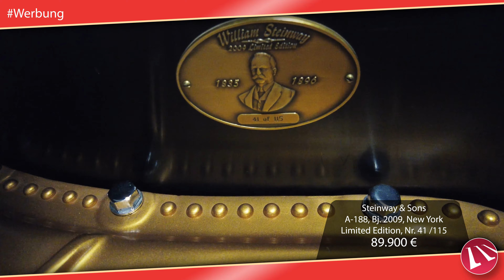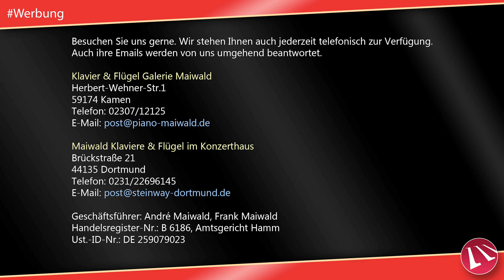Maiwald - Klavier & Flügel - Angebot - Steinway & Sons - New York - A-188 - Limited Edition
Steinway & Sons Flügel, Modell A-188 hergestellt in New York, Baujahr 2009, William Steinway Limited Edition - Nr. 41/115, schwarz seidenglanz.
Angebotspreis: 89.900 €

In unser Meisterwerkstatt wurden von unseren Steinway-Academy geschulten Klavierbauern und Klavierbaumeistern ein neuer Satz originaler Steinway & Sons Hämmer eingebaut, reguliert und intoniert.

Herbert-Wehner-Str.1
59174 Kamen
Telefon: 02307/12125

Brückstraße 21
44135 Dortmund
Telefon: 0231/22696145

Geschäftsführer: André Maiwald, Frank Maiwald
Handelsregister-Nr.: B 6186, Amtsgericht Hamm
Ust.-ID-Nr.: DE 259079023